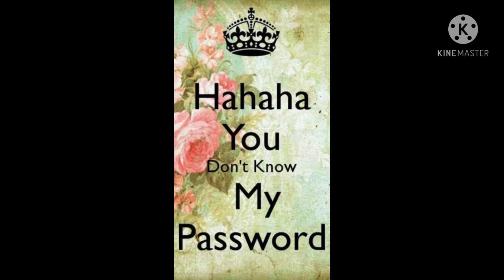31 cute girly beautiful wallpapers.